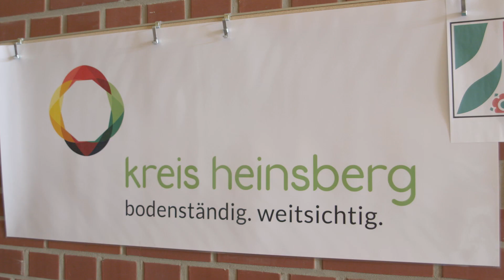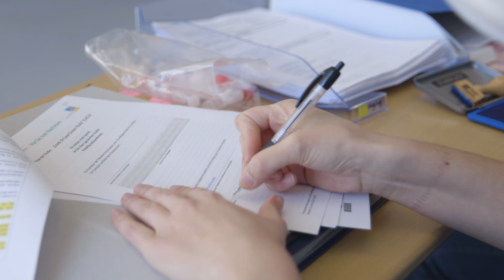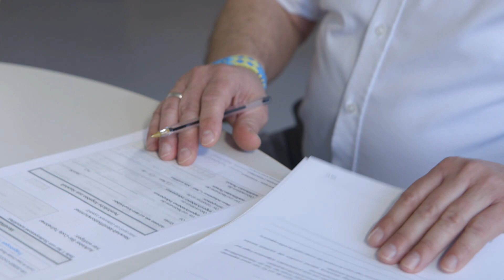Forschungszentrum in Gangelt